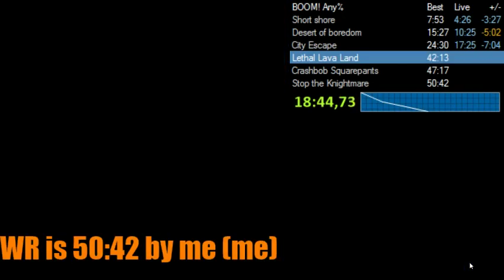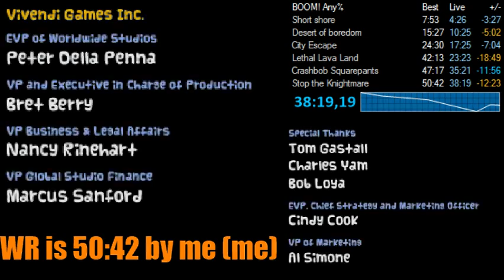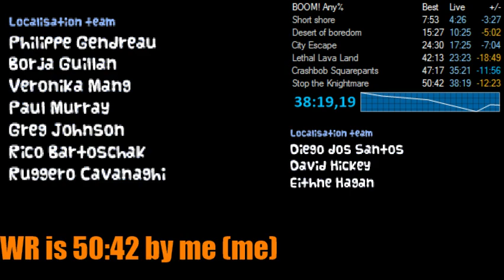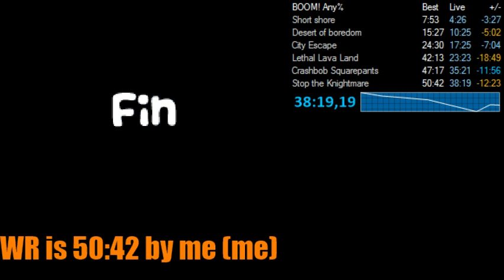Crash Boom Bang Speedrun in 38:19 (Live Commentary)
A real time speedrun.

Timing starts from selecting adventure mode and ends when the final podium reaches the top.

[CRSHBORT] in da call. Played on emulator.